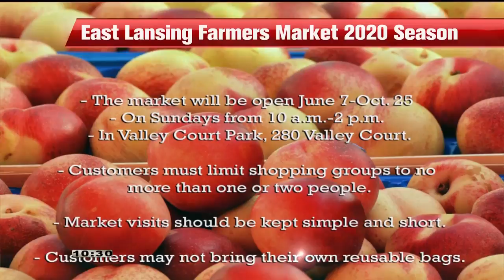Independence Day celebrations might look different in 2020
Traditions are going out the window for this year's Independence day celebrations.